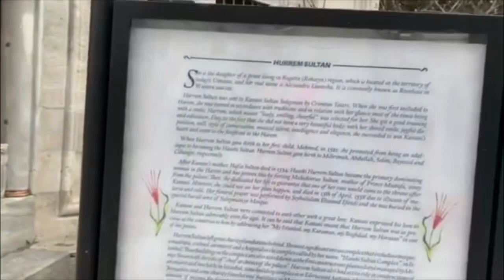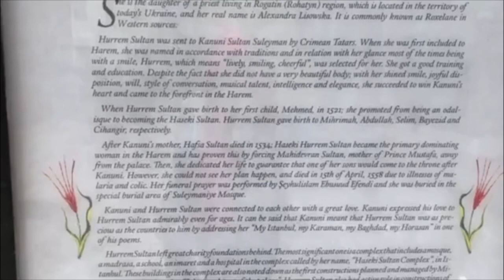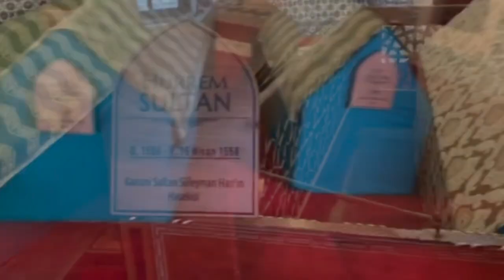HURREM SULTANIJA I POSJETA NJENOM TURBETU U DZAMIJI SULEJMANIJI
Hurrem Haseki Sultan vjecna je inspiracija mnogobrojnim umjetnicima. Ostavila je neizbrisiv trag u historiji kao zakonska supruga sultana Sulejmana Kanunija (Zakonodavca) ili kako ga europski krugovi nazivaju Sulejmana Velicanstvenog.

©️ Alen Albinovic & Anel Uzicanin
Sva prava pridrzana.